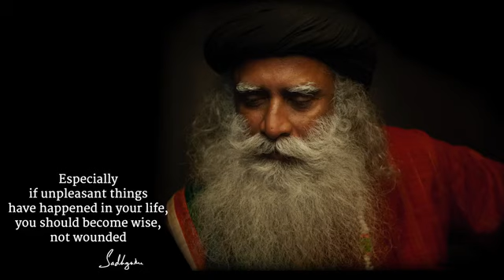If Profound Unpleasantness Happened To You, You Should Make It Into Wisdom